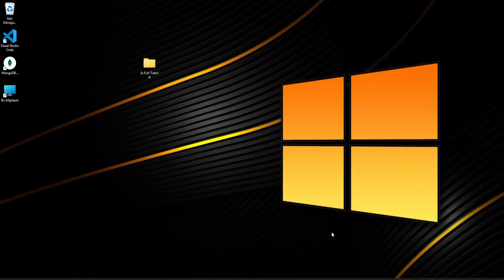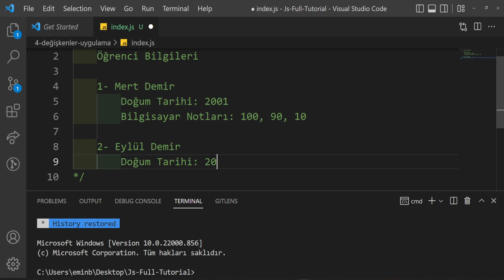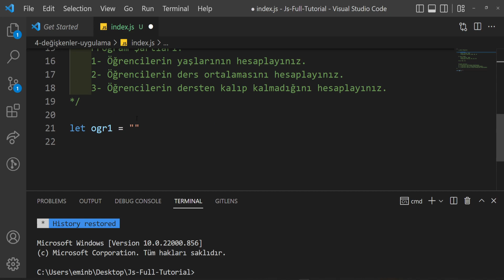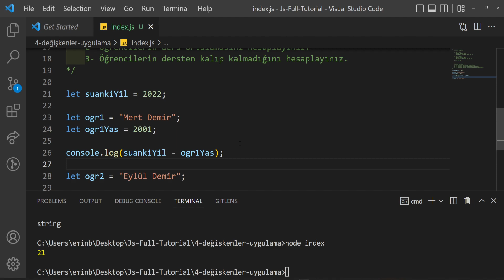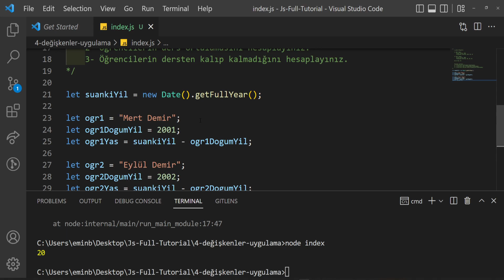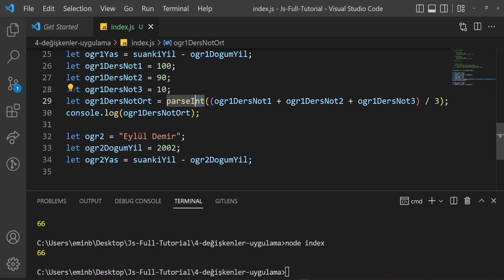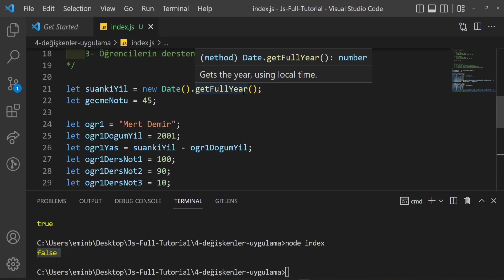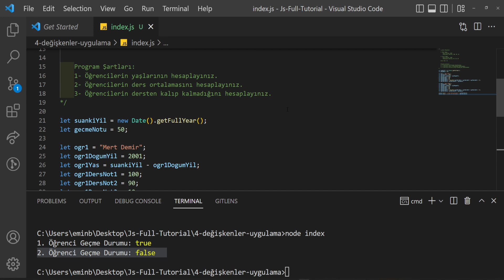JavaScript Değişkenler Uygulama - JavaScript Ders 4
Herkese selam. Umarım keyifler yerindedir. Ben Emin Başbayan. Bu video da javascript değişken ile örnek bir proje yaptık. Aşağıdaki linklerden tüm JavaScript derslerinin olduğu oynatma listesine erişebilirsiniz. Anlamadığınız yerler olursa veya video önerisinde bulunmak isterseniz yorum kısmına yazabilirsiniz. Discord sunusuna gelerek bilgi paylaşımlarından yararlanabilirsiniz. Destek vermek istiyorsanız Katıl'a üye olarak destek verebilirsiniz. İyi çalışmalar, bol kodlu günler :)